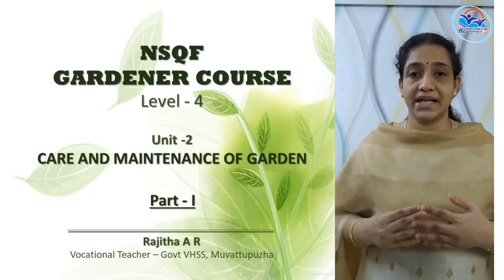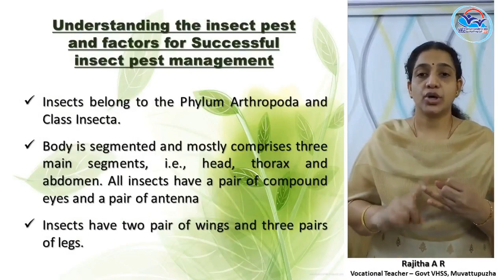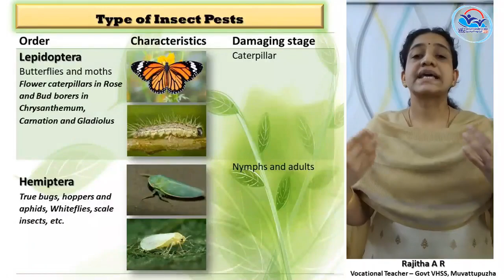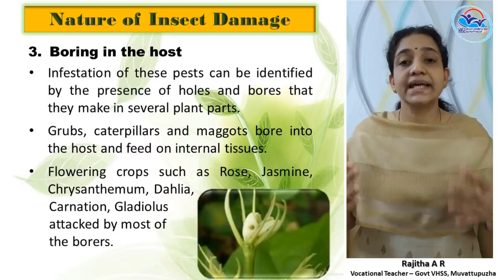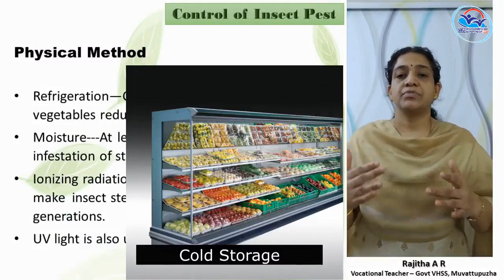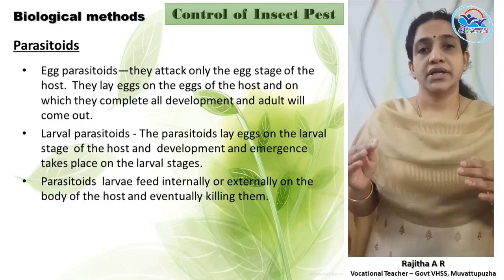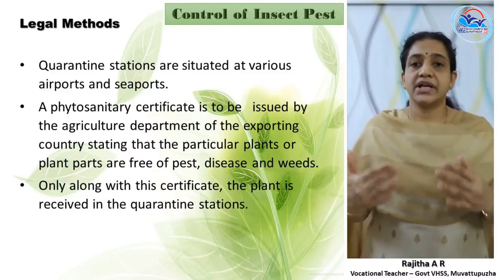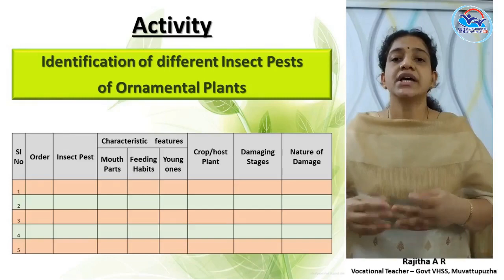VOLUME 7 - Gardener